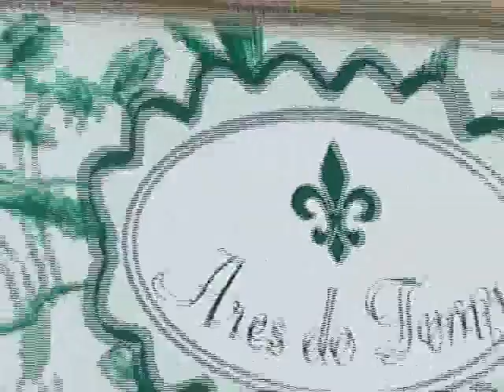Ares do Tempo